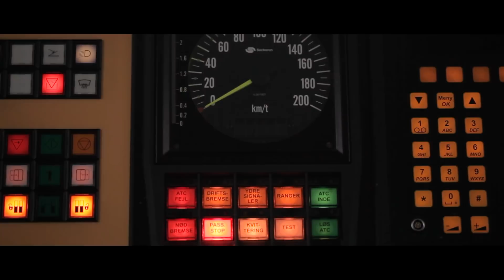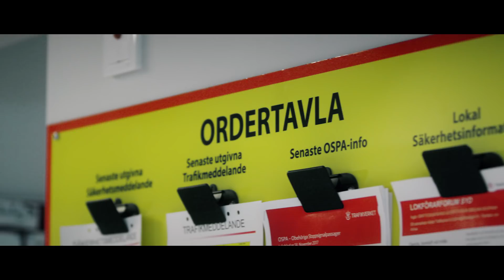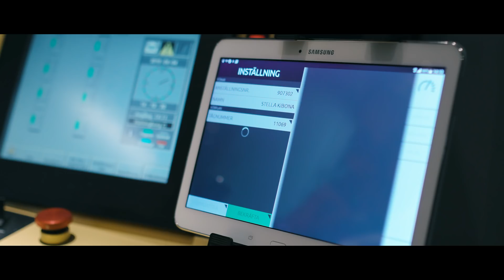SMART körning (GreenSpeed)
En del av Transdevs miljöarbete är SMART körning. Genom appen GreenSpeed kan lokföraren få uppgifter om vilken hastighet som är lämpligast för att komma fram i tid, samtidigt som energiåtgången minimeras. Det leder dessutom till bättre komfort för resenärerna och ombordpersonalen.

I denna informationsfilm medverkar Stella Kibona, lokförare från Malmö och känd från sitt deltagande i Farmen 2018.

Tågvärd: Kim Borg
Film & redigering: Jan Kivisaar
Manus & regi: Jaana Viippola